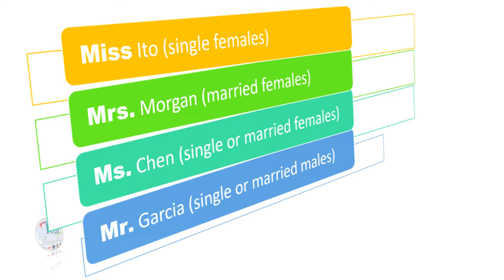Aula de inglês: Titles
🔘RuiEnglish Lec: L0AU01E06 Titles

Titles (Miss   Mrs.   Ms.   Mr.)

Practice
Miss Ito (single females)
Mrs. Morgan (married females)
Ms. Chen (single or married females)
Mr. Garcia (single or married males)

🎧Listen and check ✅ the correct answers

1. ___ Lopez
2. ___ Smith
3. ___ Kim
4. ___ Anderson

🎙The sound /s/ in Miss has no vibration, but the sound /z/ in Ms. has a vibration.